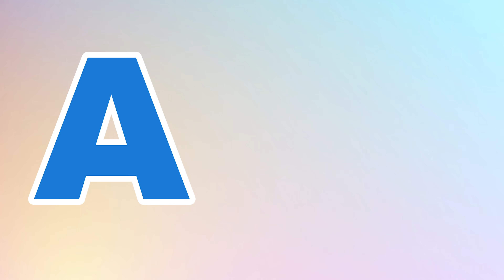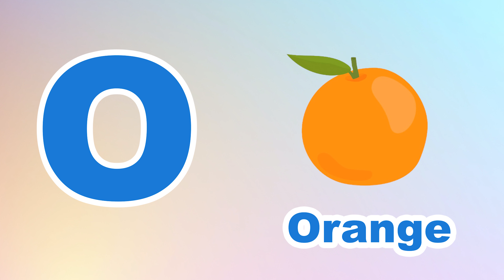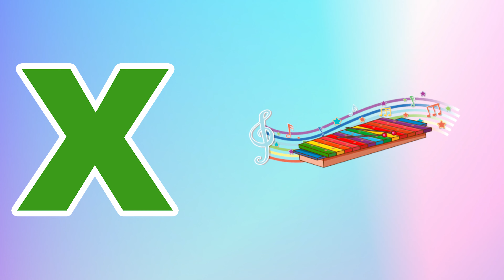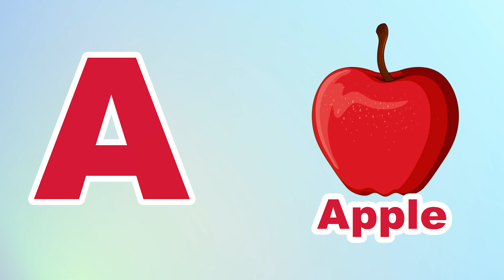Phonics Song for Toddlers A for Apple Phonics Sounds of Alphabet A to Z ABC Phonic Song | #179